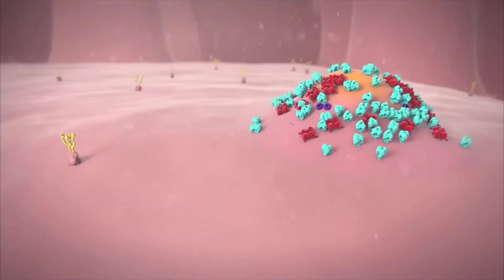LÀM NÊN TRANG SỬ {CHỐNG CO-VID} II CA SĨ HOÀNG TUẤN LINH {ĐỘC LẠ} II LÊ QUANG THỊNH.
Giới thiệu ca khúc: Làm nên trang sử (ca khúc chống dịch Co-vid 19)
Sáng tác: Dân ca Nam Bộ (theo điệu Lý Mỹ Hưng)
Lời mới: Lê Quang Thịnh.
Trình bày: Ca sĩ Hoàng Tuấn Linh (Phiên bản độc lạ)
Rất mong gia đình mình đón nhận, ủng hộ cho mình và ca sĩ Hoàng Tuấn Linh nhé, thân mến!